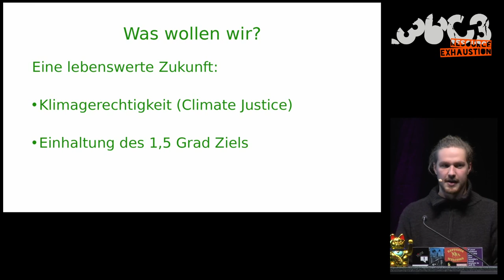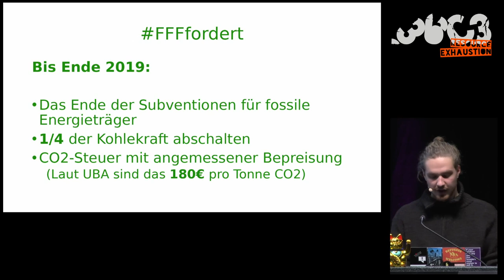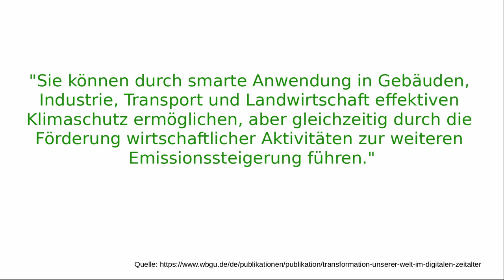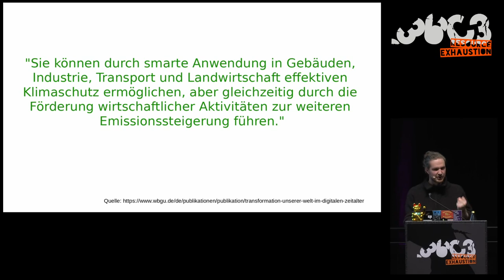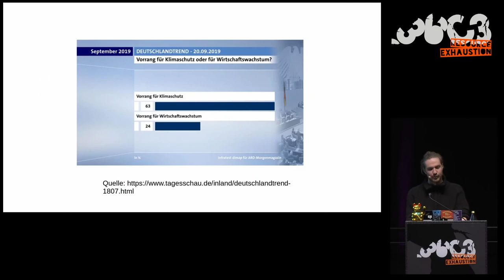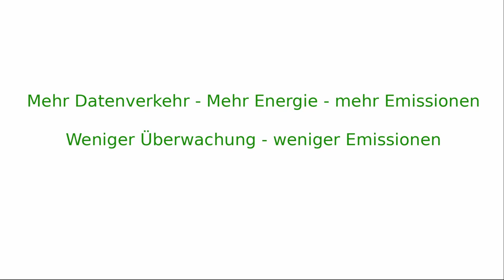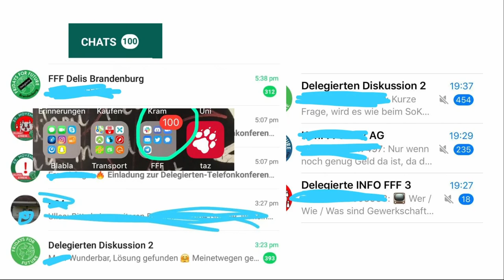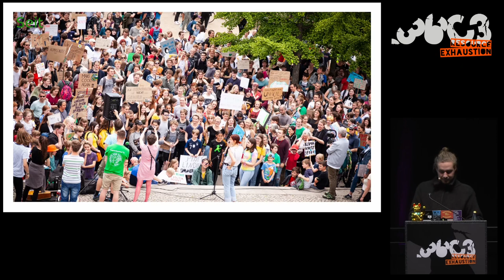36C3 - Fridays for Future (de) - traduction française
Schule schwänzen für das Klima

Der Diskurs hat sich von Klimaschutz als Aufgabe von Individuen hinzu einer strukturellen, systemischen Frage verschoben. Welche Veränderungen brauchen wir und warum lohnt es gemeinsam und aktivistisch gegen fossile Energieträgern und Co. vorzugehen. Viele Bereiche der Digitalsierung heizen die Klimakrise momentan an. Ich möchte eine aktivistische Perspektive darauf geben, welche Rolle Digitalisierung beim Ende des Ressourcenraubbaus spielen kann. Eine Energieversorgung ausschließlich aus erneuerbaren Energien ist ohne Digitalisierung nicht möglich. Digitale Kommunikation ist entscheidend bei der Organisation von Fridays For Future, wie sie aktuell gestaltet wird verbrennt sie viele persönliche Ressourcen.

Nach einem Jahr Klimastreik redet die Gesellschaft in einem Ausmaß wie nie zuvor über die Klimakrise. Lösungsansätze dieser Krise werden auch in der Öffentlichkeit immer öfter auf einer strukturelle und systemischen Ebene diskutiert. 1,4 Millionen Menschen waren am 20. September beim Global Climate Strike in Deutschland auf der Straße. Die institutionalisierte Politik, Parteien & vor allem die Bundesregierung machen weiterhin nur mit ihrer Blockadehaltung auf sich aufmerksam. Welche Rolle spielt eigentlich die Digitalisierung beim Ausstoß von Treibhausgasen und welche bei der Reduzierung dieses Ausstoß. Mit anderen Worten, welche Digitalsierung ist klimazerstörend und wie müssen wir sie gestalten in Zeiten der Klimakrise.
 Die wöchentlichen Streiks und viele weitere Veranstaltungen sowie die Organisation des Ganzen prägten viele junge Menschen das vergangenge Jahr. Digitale Kommunikation spielt in der Vernetzung der einzelnen Arbeits- und Ortsguppen eine essentielle Rolle. Diese Organisationsform bedeutet nicht nur schnelle Reaktionsfähigkeit, sondern oft auch die Verbrennung sämtlicher personeller Ressourcen.
Die Digitalisierung sorgt in vielen Bereichen für mehr Emissionen. Allein die Organisation der Klimagerechtigkeitsproteste zeigt, dass sie nicht nur Teil des Problems ist, sondern auch Teil der Lösung. Die planetaren Grenzen & Menschenrechte lassen sich nicht verhandeln, alle anderen Grenzen können wir zu Gunsten der Menschen aufweichen oder abschaffen. Der Kampf für digitale Freiheit erleichtert Aktivismus für Klimagerechtigkeit, beides geht uns alle etwas an.

Tom Patzelt